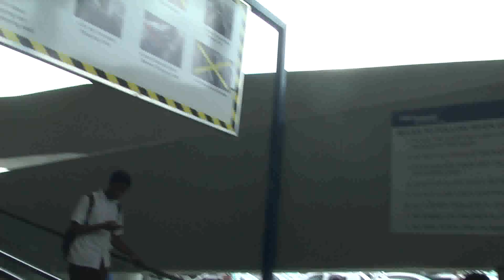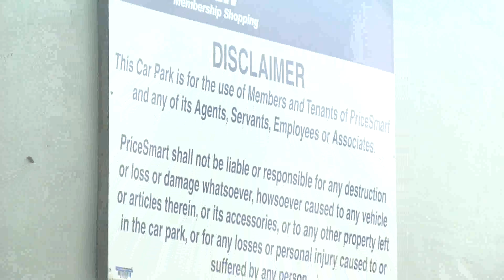PriceSmart Black Friday Madness, La Romaine - Nov. 28, 2014 - Trinidad & Tobago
Hundreds of shoppers flocked to PriceSmart to lap up the special offers only to find out that the sales were only for the first hour and was only on certain electronics items. Most people left disappointed.